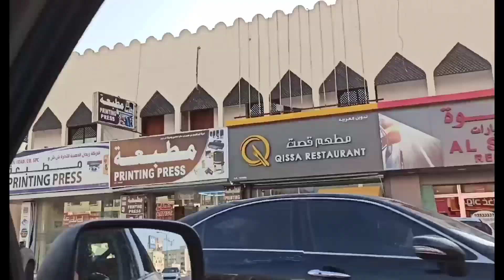Pet shop of Salalah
Bought a new friend for Robbin: Ruby